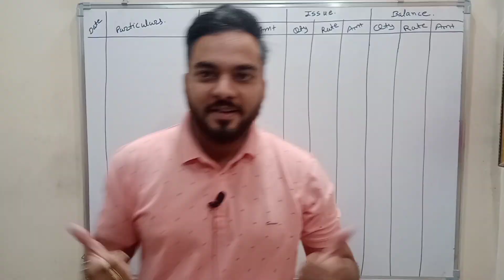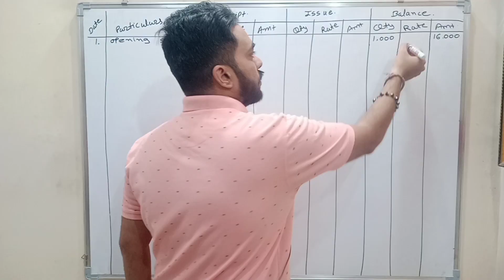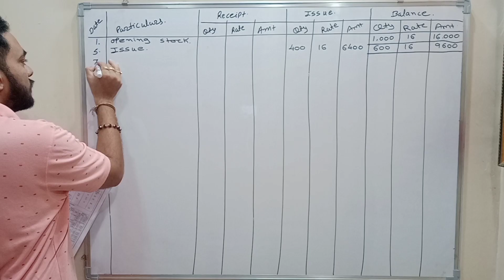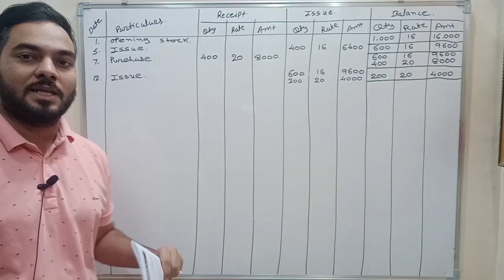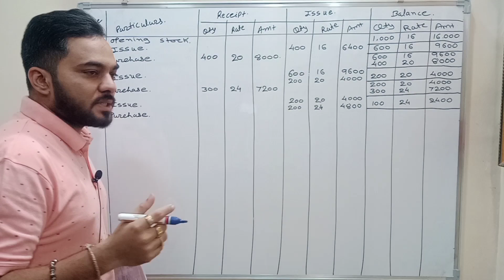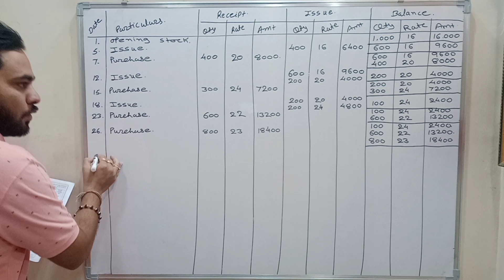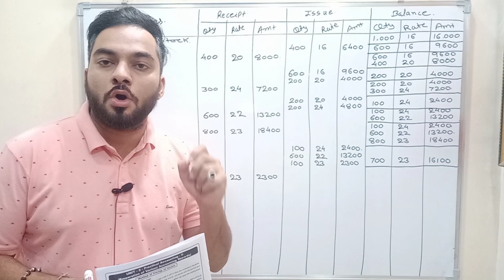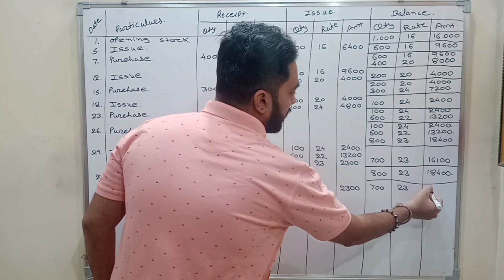FIRST IN, FIRST OUT (F.I.F.O) | FIFO METHOD OF STOCK REGISTER | COST ACCOUNT | JIGAR SIR